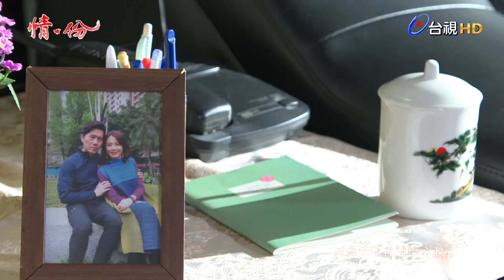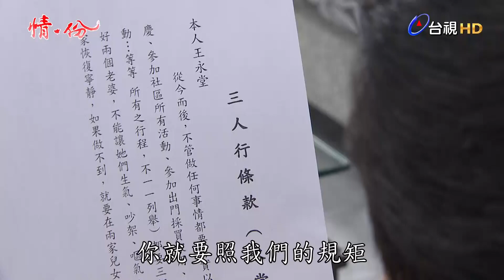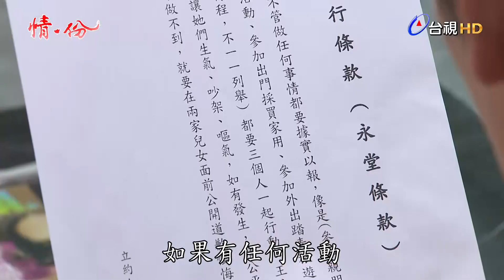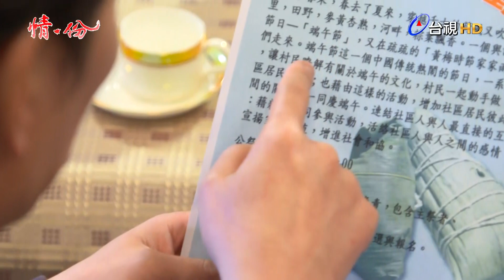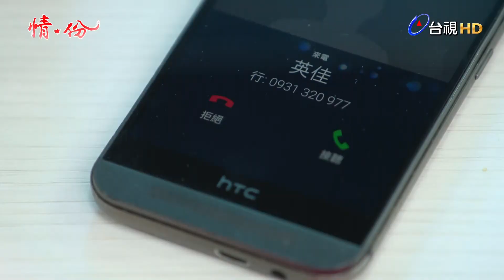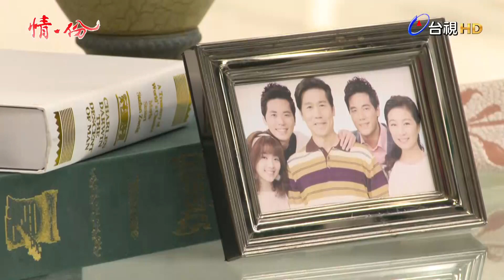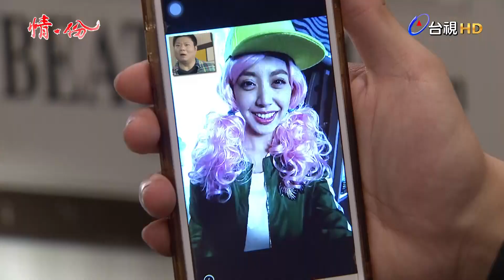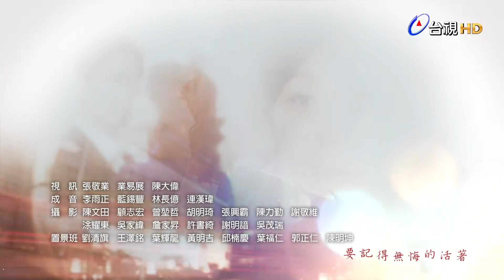情‧份 第006集 In The Name Of Love EP006